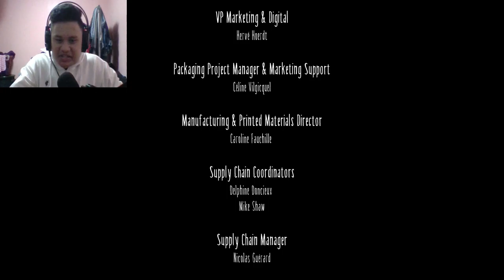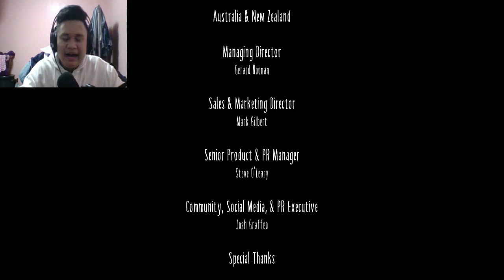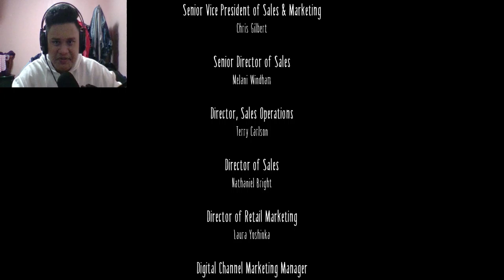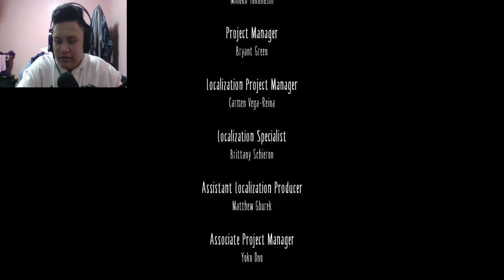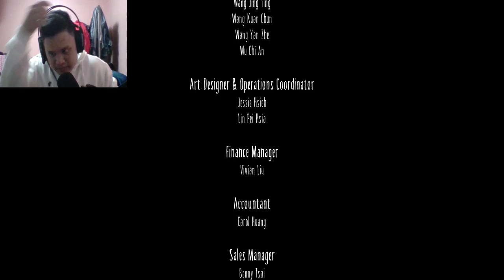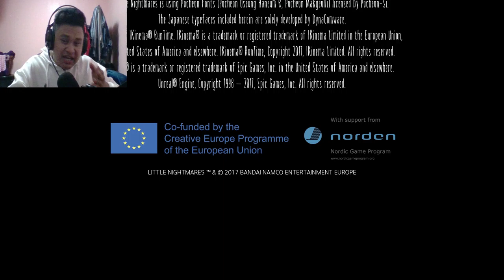THE PLOT TWIST|Little Nightmares-PART 4(END)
Little Nightmares is a puzzle-platformer horror adventure game developed by Tarsier Studios and published by Bandai Namco Entertainment for Microsoft Windows, PlayStation 4, Nintendo Switch, and Xbox One. The game received positive reviews upon release with critics praising the atmosphere, graphics, and sound. Criticism was aimed at the game's checkpoint system and short length.

SPECS:
Intel® Core™ i7-8750H Processor
DDR4 8GB 2666Mhz Ram
SATA 1TB 7200RPM 2.5" HDD + 128G PCIe 3x2 M.2 SSD
NVIDIA GeForce GTX1050Ti GDDR5 4GB
17.3" (16:9) FHD (1920x1080) 60Hz IPS-level Panel 45% NTSC 25ms
2 Years Asus Global warranty(Depends on where you buy it)